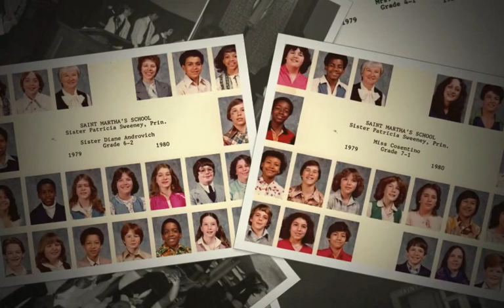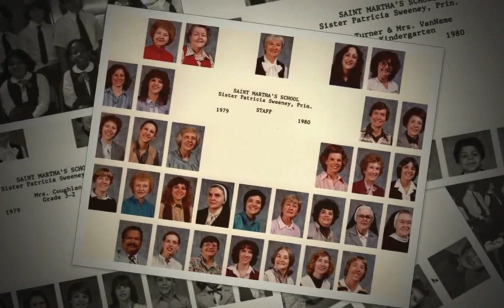St Martha’s School '79 '80